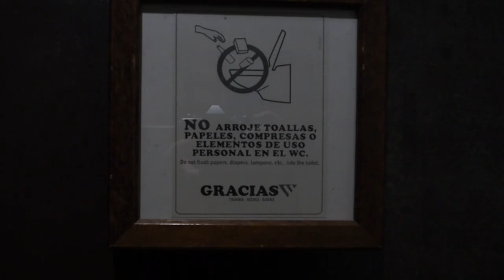Típicos problemas de runners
Pues eso, que como siempre, he salido a correr y me han entrado ganas de cagar, pero esta vez estaba demasiado lejos como para arriesgarme y no parar.

Mil gracias a @mamarosabcn por haberme cedido su servicio amablemente para poder cagar.

Total, que con tantos imprevistos, el vídeo que tenía pensado hacer para hoy hablando sobre los entrenamientos que me ha recetado @eliottnuin, lo tendremos que dejar para mañana, y hoy nos dedicaremos a hablar de típicos problemas de runners.

Espero que os haya gustado el vídeo, ¡nos vemos en el próximo!